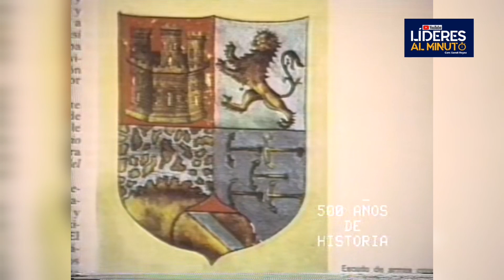1989 | Reportaje del ALCAZAR de Don DIEGO COLON | Quinto Centenario 2/6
Documental sobre el Palacio que Don Diego Colón hizo construir en el 1510 a raíz de ser investigo de sus cargos de almirante, vi-rey y gobernador de la Hispaniola en 1508.

Comparte este Canal de Youtube con los amantes de la historia, cultura y politica Dominicana.

lideres al minuto,republica dominicana,cristobal colon,zona colonial,santo domingo republica dominicana,cristobal colón historia,cristobal colón historia real,descubrimiento de américa cristóbal colón,colonización de américa,américa colonial,descubrimiento de america cual es tu version,descubrimiento de america la verdadera historia,el alcazar de colon,el alcazar de don diego colon,el hijo de cristobal colon,almirante diego colon,palacio de los colonos